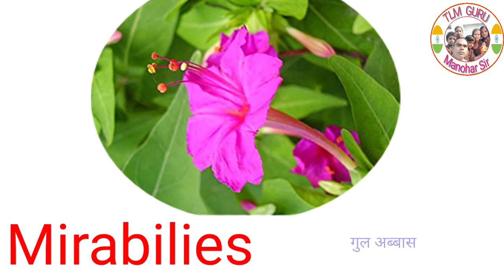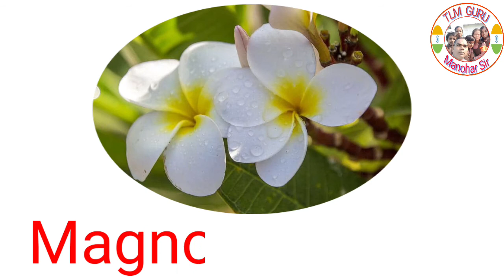फूलों के नाम हिन्दी और अंग्रेजी में || names of flowers with pictures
flowers name
फूलों के नाम हिंदी और अंग्रेजी में
20 flowers name
10 flowers name
learn flowers name
10 flowers name in english and hindi
all flowers name
phoolon ke naam
flowers names
phoolon ke naam hindi mein
name of flowers
flowers name pdf
flowers name hindi and english
beautiful flowers
names of flowers with pictures
फूलों के नाम वाला विडियो tlm
फूलों के नाम याद कराने के लिए विडियो